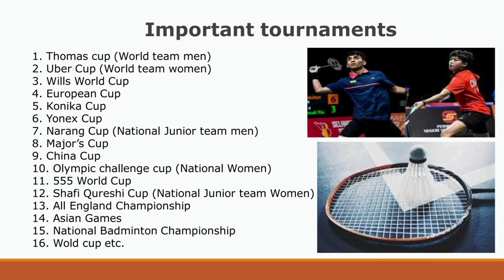powerpoint presentation on Badminton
Created by : Ms PowerPoint presentation